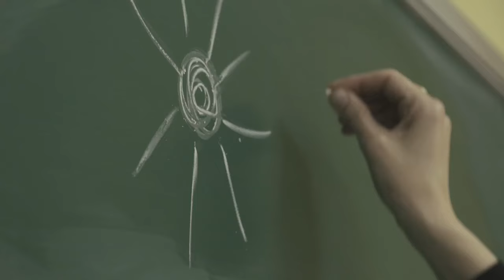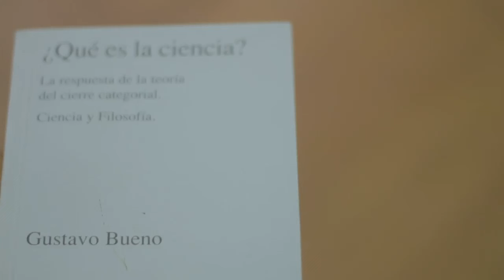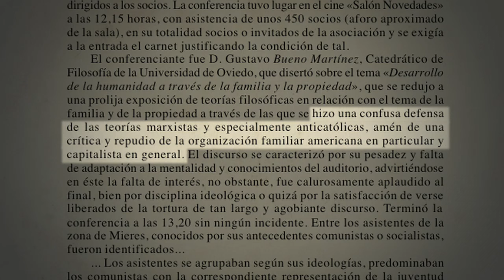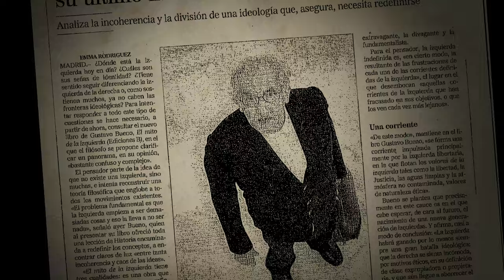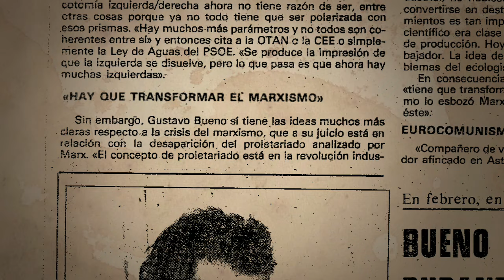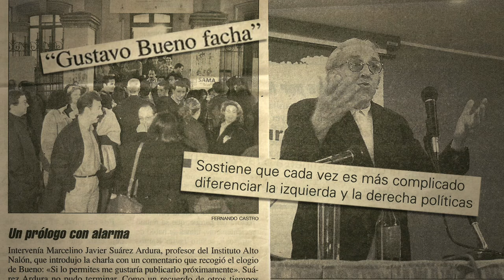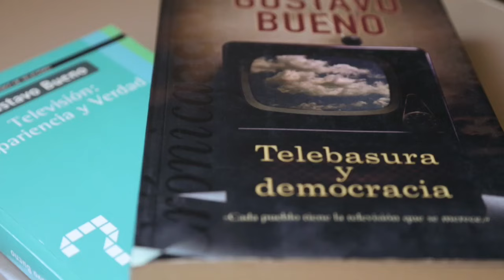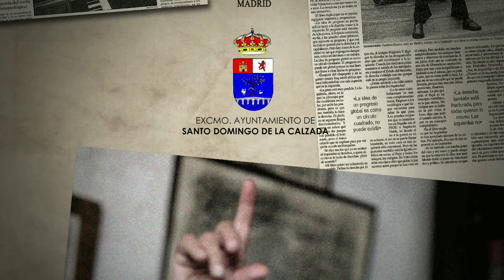Gustavo Bueno. La vuelta a la caverna - Documental COMPLETO (Eng. Subs)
Largometraje documental sobre el filósofo español Gustavo Bueno.

Gustavo Bueno fue un filósofo español (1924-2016) en el sentido que le dio Platón  en su mito de la caverna hace 2.500 años.

En nuestro mundo complejo y saturado de información, de objetos y de ideas que a menudo nos aturden, la crítica filosófica de Gustavo Bueno permite reinterpretar las apariencias y sombras a las que estamos encadenados.

"Gustavo Bueno. La vuelta a la caverna" es una invitación a la actitud filosófica además de una amena introducción al sistema desarrollado por Gustavo Bueno y su escuela, el materialismo filosófico.

Feature-Lenght Documentary about the renown Spanish philosopher Gustavo Bueno. Gustavo Bueno (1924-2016) was a Spanish philosopher who developed a system of “philosophical materialism." Named “top Spanish philosopher" by the Times, his works have been widely discusses and cited, as well as translated into several languages. This documentary reconstructs his life through Plato's allegory of the cavern, and thus becomes a reflection on the role of philosophy today. English subs available. Thanks for sharing!

Título: Gustavo Bueno. La vuelta a la caverna
Año: 2015
Género: Documental
Duración: 76 minutos
Idioma: Español (English subtitles)

Dirección: Héctor Muniente
Producción: Nódulo Materialista y RTVE
Guión: Héctor Muniente y Moncho Fernández
Dirección de fotografía: Moncho Fernández y Héctor Muniente
Montaje: Moncho Fernández y Héctor Muniente

Han participado:

Gustavo Bueno

Gabriel Albiac
Alvaro Bueno Sánchez
Gustavo Bueno Sánchez
Lino Camprubí
José Manuel García García
Tomás García López
José Ramón Gómez Fouz
José Ignacio Gracia Noriega
Atilana Guerrero
Pablo Huerga Melcón
Pedro Insua
Carlos Madrid
Eduardo Méndez Riestra
Javier Nart
Javier Neira
Julia Otero
Emilio Rodriguez Huerta “Triqui”
José Manuel Rodríguez Pardo
Elena Ronzón
Rufino Salguero
José Sánchez Tortosa
Fernando Sánchez Dragó
Marcelino Suárez
Felicísimo Valbuena